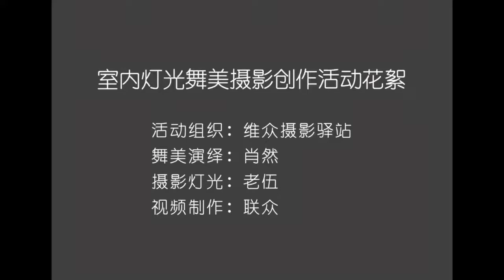【老伍摄影日常】室内灯光舞美摄影创作活动花絮 2022.09.27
室内灯光舞美摄影创作活动花絮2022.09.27